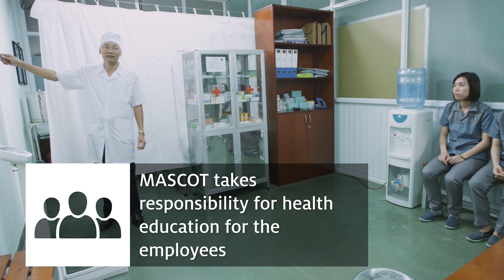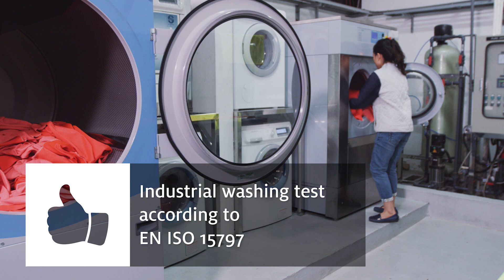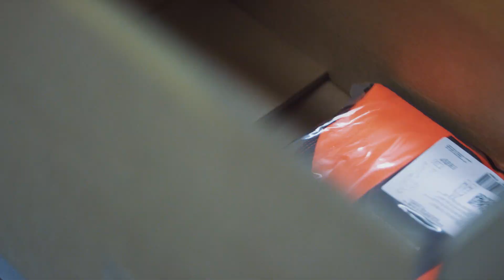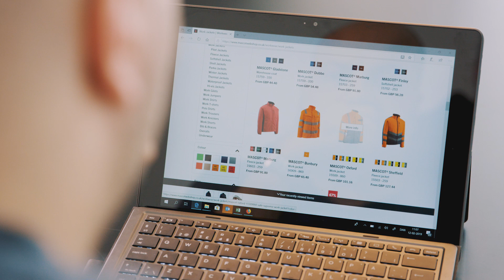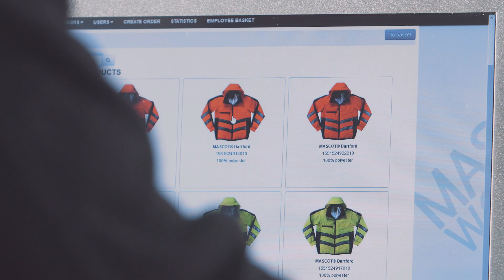MASCOT CORPORATE FILM - Dansk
Om MASCOT
MASCOT er en dansk virksomhed med en skandinavisk mentalitet og eksport til det meste af verden. Medarbejderne møder på arbejde i Danmark, Vietnam, Tyskland og 12 andre lande med en og samme mission: At udvikle, producere, markedsføre og sælge verdens bedste arbejdstøj og sikkerhedsfodtøj.

Ambitionerne er store, og derfor er høj kvalitet helt afgørende. I alt arbejde jagter vi Best Practices. Derfor bærer virksomhedskulturen præg af et energisk engagement og en løsningsorienteret fleksibilitet, der kommer kunderne til gode. En afgørende del af strategien er nemlig test og kontrol af metoder, produkter og leverandører. Derfor har vi gennem de seneste mange år brandet os på at være TESTED TO WORK – et velklingende slogan og en afgørende arbejdsstrategi.

Den kompromisløse holdning til kvalitet hænger sammen med den strategiske beslutning om IKKE at producere og levere det billigste arbejdstøj, men derimod det bedste. Og arbejdstøj er mere end bare produktet i sig selv. Fx support, effektiv logistik og høj leveringssikkerhed er også afgørende for vores kunder. Det er det, der gør MASCOTs profil anderledes.